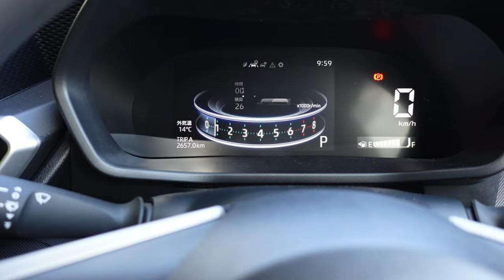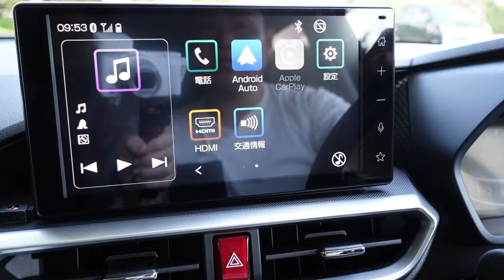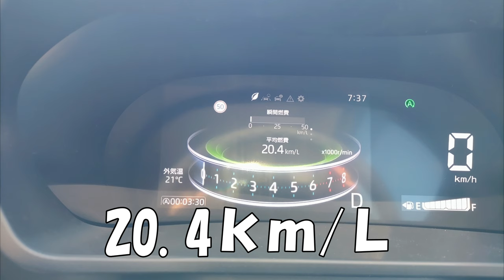【祝！納車！】トヨタ新型ライズを徹底解説！この車買う価値あり！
3代目ごーさん号、トヨタライズ🚙納車しました！！　ということで、いつものあれ開催します🦍

効果音.BGM
効果音ラボ